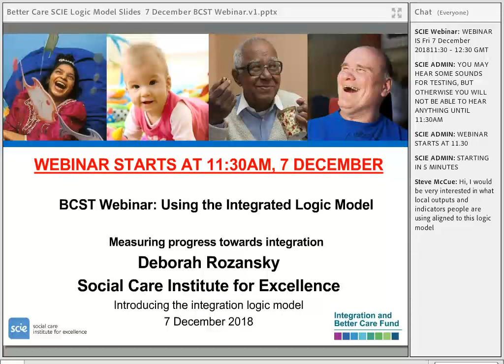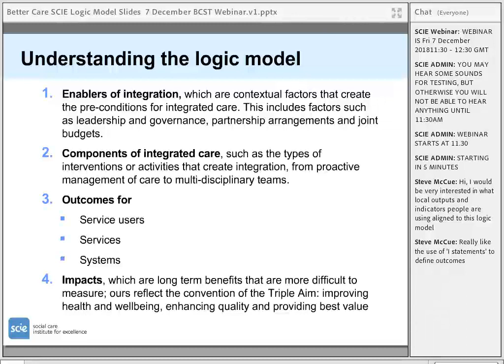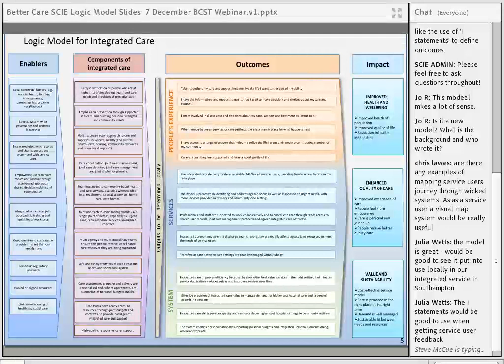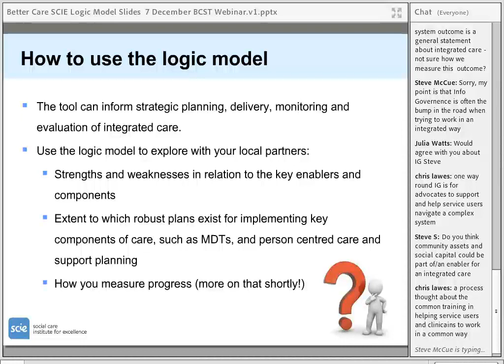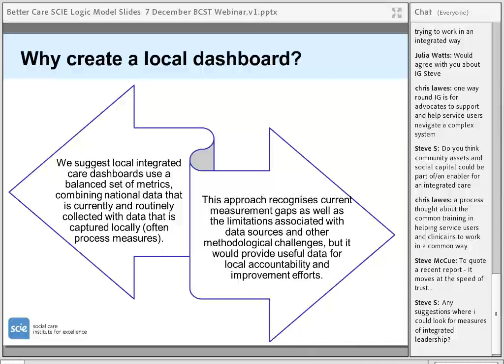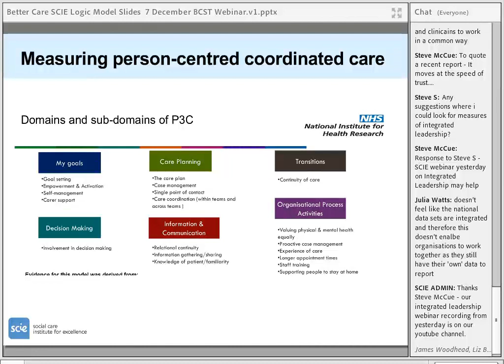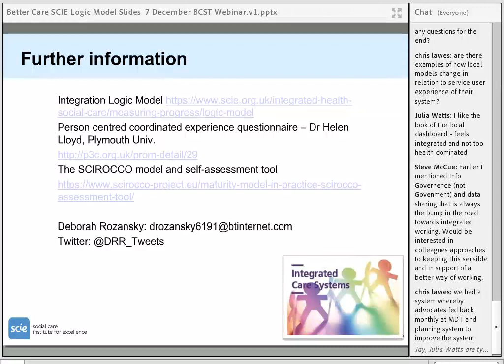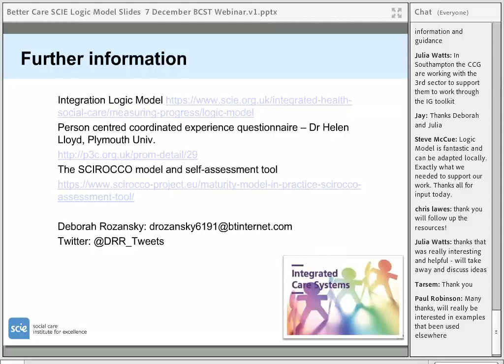Webinar recording: Using the SCIE Logic Model on integration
This online seminar - delivered by SCIE Associate Deborah Rozansky - on behalf of the Better Care Support Team - focused on how local areas can use the SCIE logic model as a tool to plan, monitor and evaluate the success of integrated schemes. The model describes what good looks like, providing a visual depiction of how a fully integrated health and care system might be structured and function, and the outcomes and benefits it should deliver for those who use services and their carers. SCIE's Better Care Fund web pages are